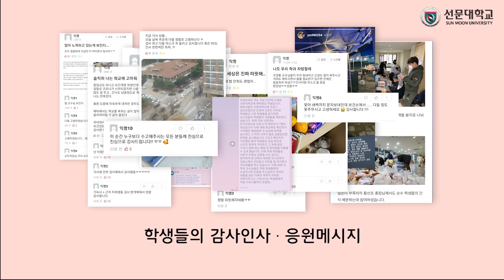이겨내요, 코로나19 ★ 함께해요, 선문대학교